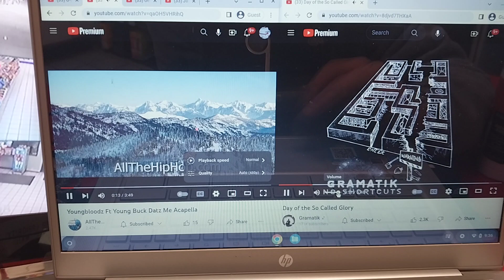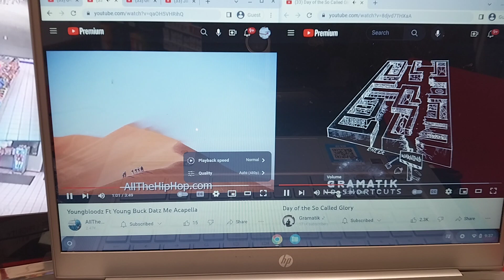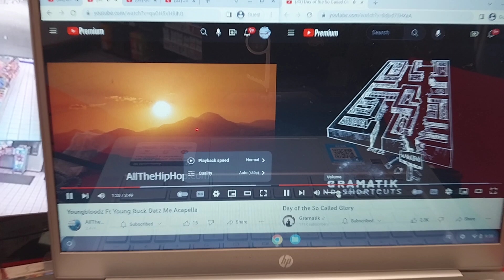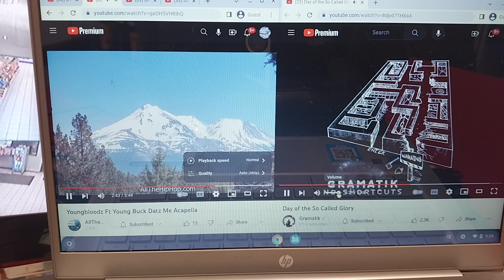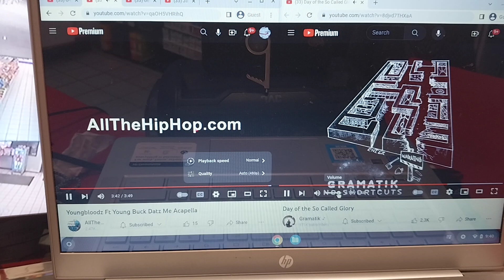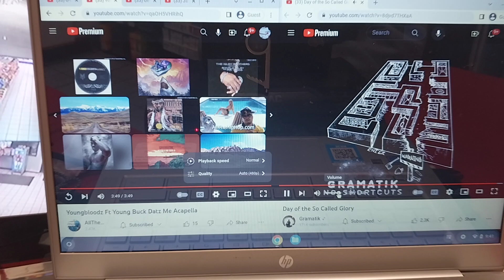Youngbloodz, Young Buck & Gramatik ~ datz me/day of the so called glory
Wednesday November 1st 2023
7/9